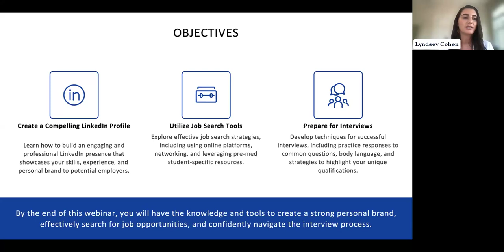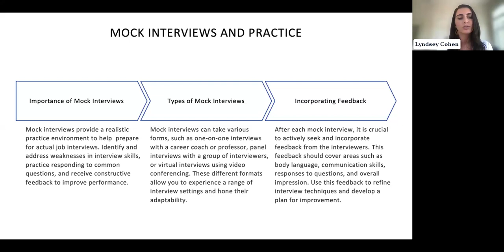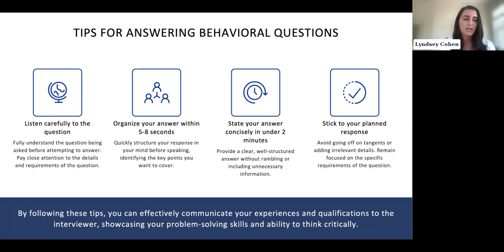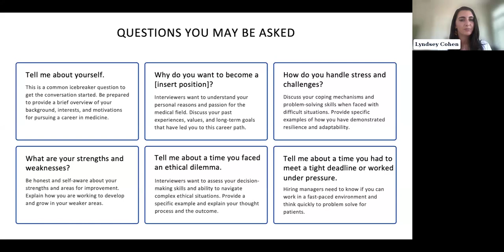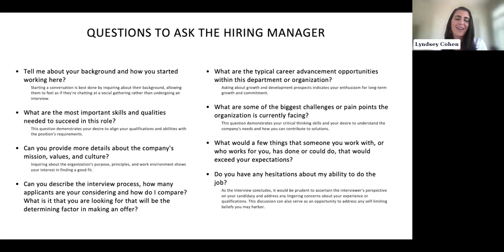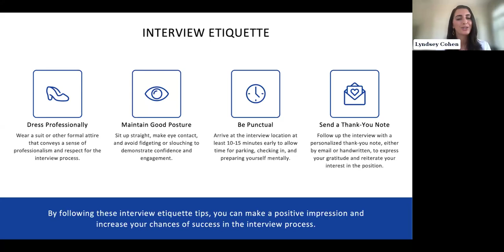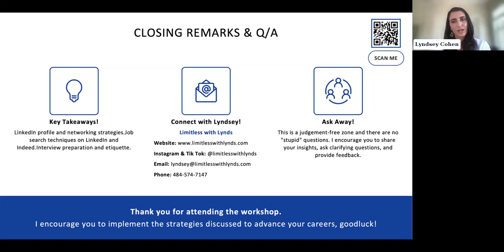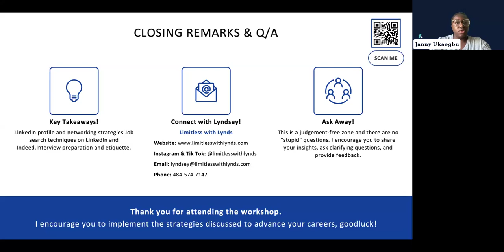Job Search Strategies in Healthcare with Lyndsey Cohen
Virtual Advising Webinar
Join us for an informative and engaging webinar designed specifically for pre-health students and aspiring health professionals. This session will provide you with valuable insights and practical strategies to effectively plan your career and navigate the job search process in the health industry. Whether you're at the beginning of your academic journey or nearing graduation, this webinar will equip you with the tools and knowledge to make informed decisions and achieve your career goals.

Webinar Learning Objectives:
In this webinar, you will:
Gain a comprehensive understanding of the current job market for health professionals.
Learn how to develop a personalized career plan tailored to your interests and strengths.
Explore effective job search strategies and techniques to stand out in a competitive field.
Understand the importance of networking and how to build professional relationships.
Hear from an industry expert about their career journey and advice.

Lyndsey Cohen
A Proven Leader in Career Services, Sales, and Entrepreneurship

Lyndsey is a dynamic professional with over 7 years extensive experience as a career coach, resume writer, entrepreneur, real estate investor, and experience in pharmaceutical sales at a top pharmaceutical company. Lyndsey has a passion for people and for the last 6 years she has been able to help people through her career services business, "Limitless with Lynds”. She specializes in creating custom resumes, cover letters, and LinkedIn profiles. Additionally, she offers personalized 1:1 interview preparation to ensure clients are confident in presenting themselves during interviews. In her free time, she enjoys traveling, the Delaware beaches with friends and family, working out, and listening to podcasts.

Professional Achievements:
Awards and Recognitions: Lyndsey is a recipient of awards, including the Platinum Performer, Presidents Council, Rookie of the Year, and Directors Choice Awards.
Rapid Career Advancement: Lyndsey has achieved three promotions in less than 5 years, demonstrating outstanding performance and commitment to excellence.

ACT's online certifications for clinical experience are designed to enrich the pre-health journey, providing students with the skills, knowledge, and real-world exposure necessary to excel in medical school and their future medical careers.

 By offering an accelerated pathway, practical externship experience, expert mentorship, and personalized guidance, ACT ensures that pre-health students are well-prepared and confident as they advance toward their goal of becoming physicians.